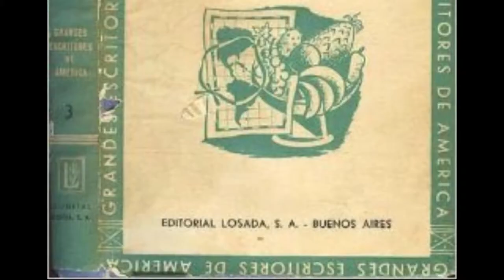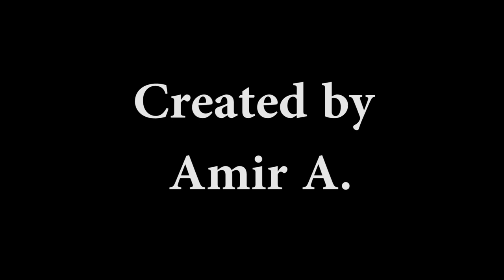The Liberator - Documentary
Directed by Amir Ameri